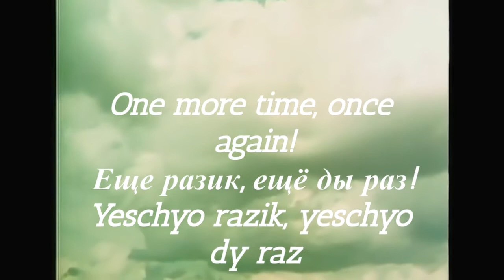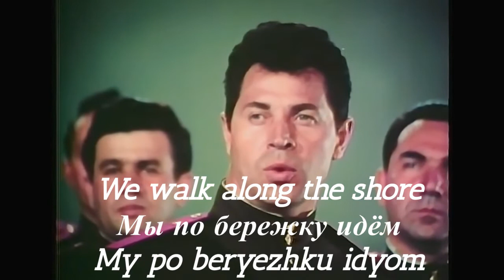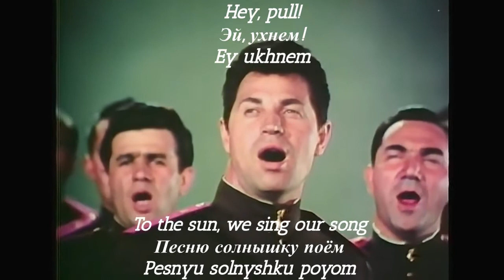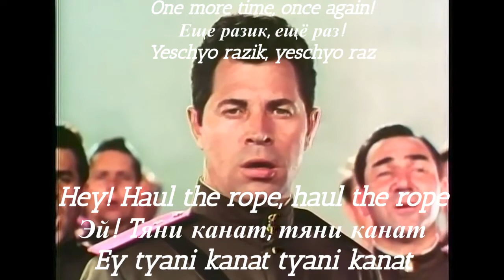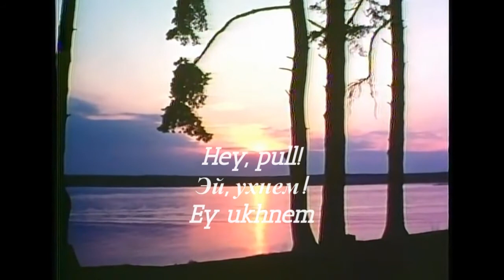Song of the Volga Boatmen: Restored | Leonid Kharitonov & the Red Army Choir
Red Army Choir Unofficial Discord

"... Hey! For what is dearest to us! Volga, Volga, mother river!"

Footage and audio is courtesy by the 1965 KAAPPSA Musical Film.

"Song of the Volga Boatmen" or "Ey, ukhnem" in Russian, is a song of Burlaks who hauled boats along the shore against the currents on the Volga River. A song of pure strength, courage, and hardships.

**Any translation errors, or description errors please comment.**